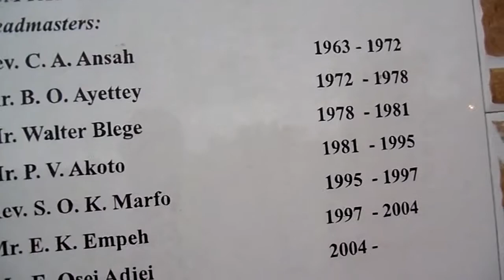NAMES OF FORMAL HEAD MASTERS @ ANUM ANSEC